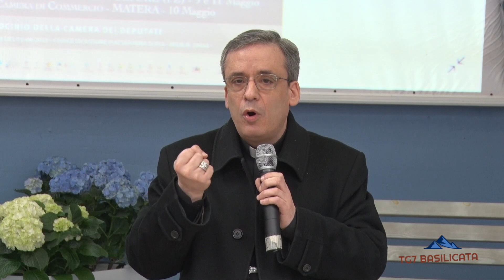TG7 Basilicata Certamen Fortunato: Int. di Antonella Ruggeri, Giuseppe Accascina, Mons. Ciro Fanelli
TG7 Basilicata 22 Maggio 2019 Speciale Certamen Fortunato:
- Introduzione di Antonella Ruggeri - Dirigente Scolastico,
- Intervista a Giuseppe Accascina - Sapienza Università di Roma,
- Intervento di Mons. Ciro Fanelli - Vescovo di Melfi Rapolla Venosa,
I.I.S. "G. Fortunato" Rionero.